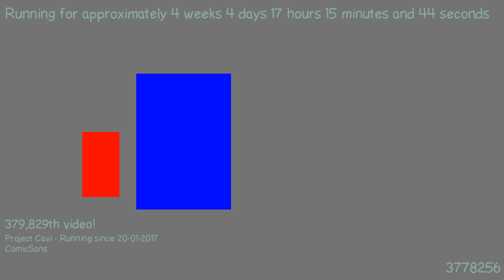1487776794 - Webdriver Cavi - F_1